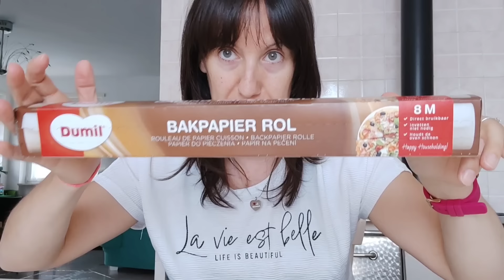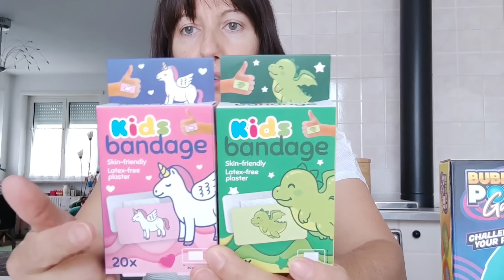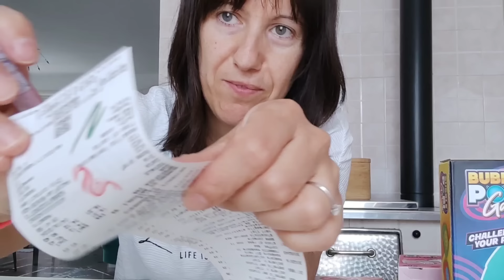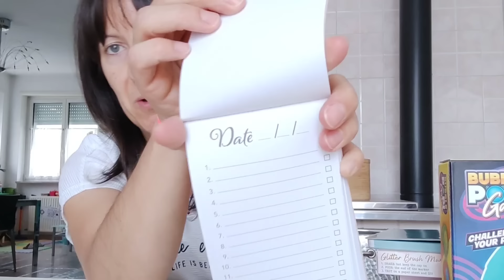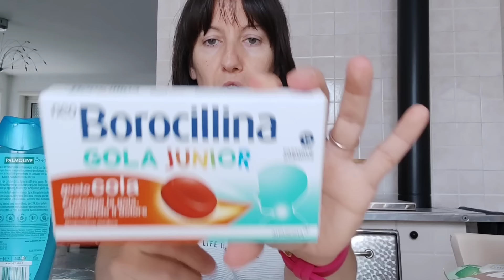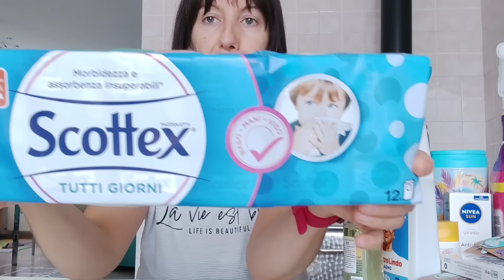🛍️Svuota la spesa Action 🛍️